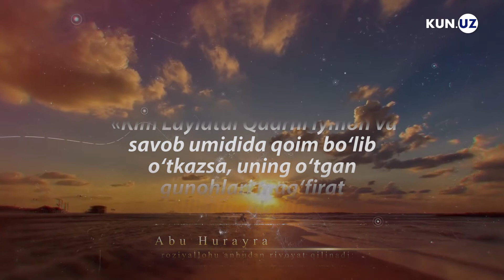Qadr kechasining fazilati Kun hadisi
Qadr kechasining fazilati

Abu Hurayra roziyallohu anhudan rivoyat qilinadi:

«Nabiy sollallohu alayhi vasallam: «Kim Laylatul Qadrni iymon va savob umidida qoim bo‘lib o‘tkazsa, uning o‘tgan gunohlari mag‘firat qilinur», dedilar».

Beshovlari rivoyat qilganlar.